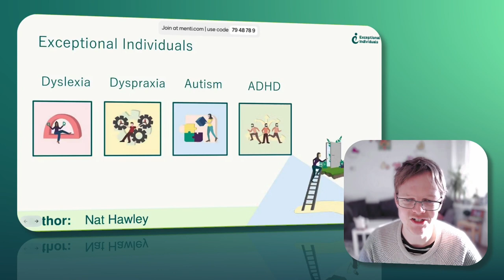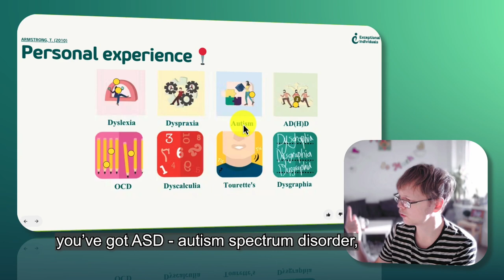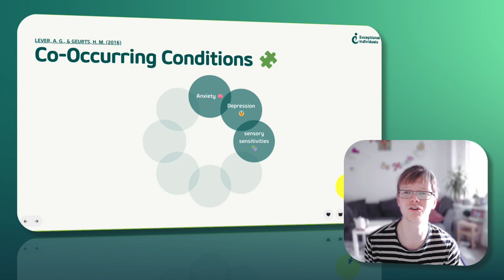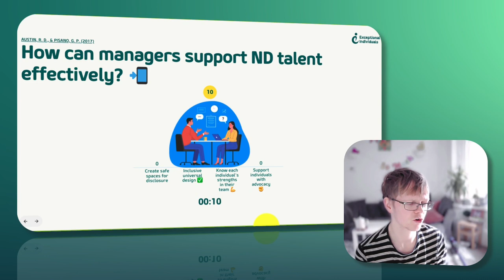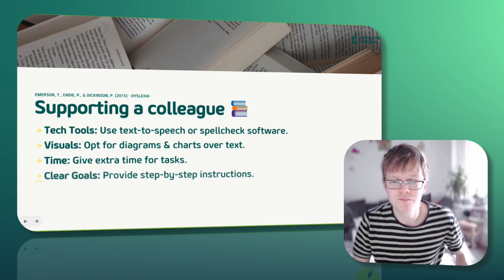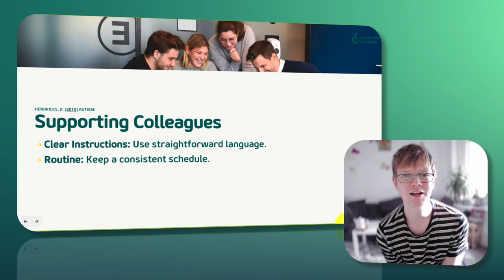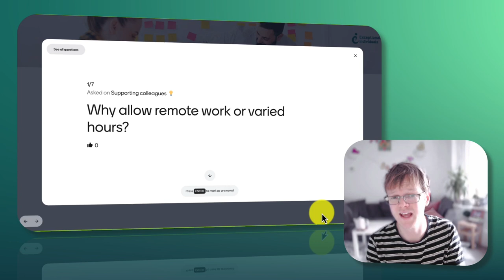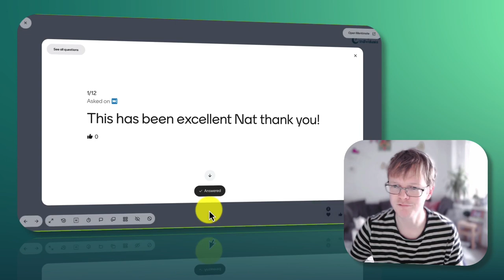What is Neurodiversity for Beginners? | Introduction to Neurodiversity (Third Version)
What is Neurodiversity for Beginners? (Third Version)

Our previous webinars like this one

Some of the slides in this webinar can also be seen in Great Minds Think Different 2022

I N T R O D U C T I O N- T O - E X C E P T I O N A L- I N D I V I D U A L S

We provide consulting, recruitment and employment support to employers to help understand and maximise the value and diversity of their neurodiverse talent.

W H A T - I S- N E U R O D I V E R S I T Y

There is a great deal of variation among human brains and human minds, and this variation is called neurodiversity. All people think differently – not just because of varying cultural and life experiences, but because their brains are “wired” to work differently.

W O R K S H O P - T A ST E R

This introduction workshop will enable you to start thinking about supporting both the neurodivergent people you currently employ and those you will work with in the future. Through interactive training and support we will:

Create an inclusive culture for teams and their families that recognises the strengths of neurodivergent people.

Put support procedures in place for any challenges that may arise.

Empower you to provide the tools and support your employees need to flourish and contribute to the success of your businesses.

Give attendees an understanding and knowledge of a hidden diverse talent pool, by giving expert and tailored advice in the brief 101 workshop.

“WITHOUT DOUBT, UP THERE AS ONE OF THE MOST INSIGHTFUL WORKSHOPS I'VE ATTENDED IN CLOSE TO 20 YEARS OF WORKING."

Kantar Group, Director

Chapters

00:00 - Introduction/About Us
00:27 - About Nat Hawley
01:01 - What would you like to learn about neurodiversity?
05:06 - Personal experience with neurodiversity
11:18 - Co-Occurring Conditions
14:27 - Quiz Time/How many people are neurodiverse?
15:33 - What percentage of UK HR feel confident in supporting ND employees?
16:33 - Which age group discloses neurodivergence the most?
18:44 - How can managers support ND talent effectively?
19:42 - Quiz Champion
20:01 - What we learnt
21:01 - How 'Spikey' are you?
22:27 - Dyslexia
23:31 - Dyslexia Reading Exercise
24:53 - Supporting Dyslexic Colleagues
25:50 - Dyspraxia
27:18 - How can dyspraxia affect you?
27:59 - Supporting Dyspraxic Colleagues
28:41 - Autism
30:32 - What operating system is best?
31:54 - Supporting Autistic Colleagues
33:26 - AD(H)D
37:16 - Supporting Colleagues with AD(H)D
39:50 - What strengths are associated with being neurodivergent?
40:54 - Workplace Needs Assessments
45:44 - Exceptional Individuals on YouTube/Contact details
46:09 - End Screen